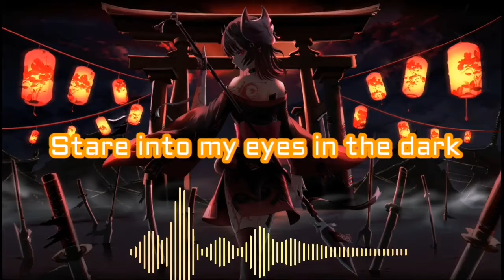Nightcore - Follow Me[AKIRAH]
Stare into my eyes in the dark
Stare into my eyes forever

x2